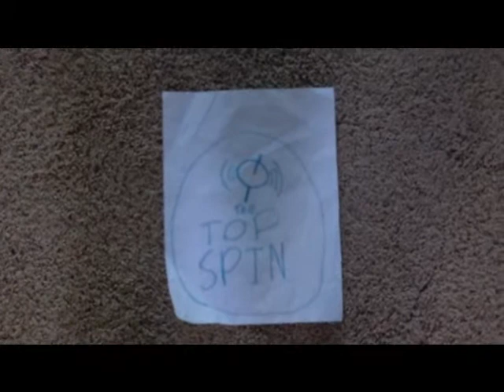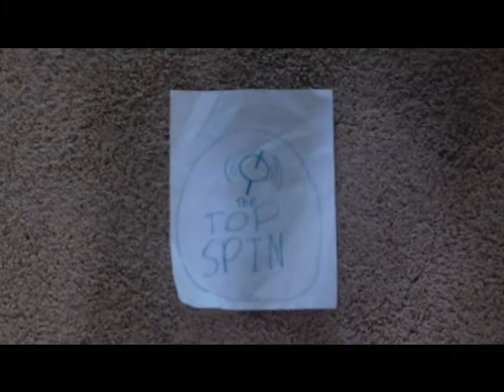The Top Spin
4/26/2013 Competitors: Chloe, Finch, Brown Dog, Wacket,